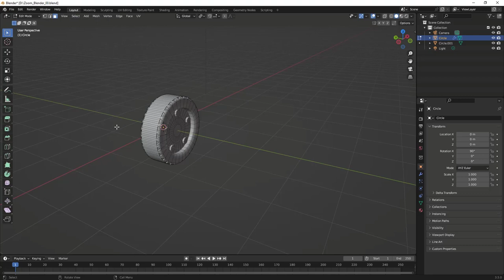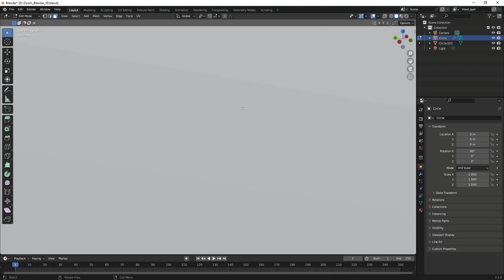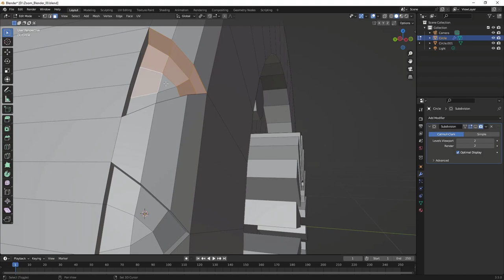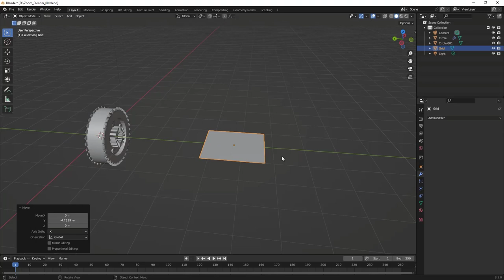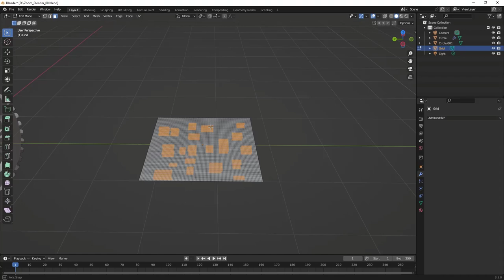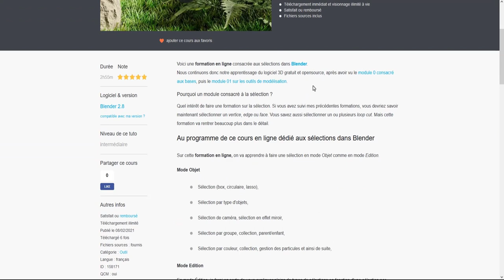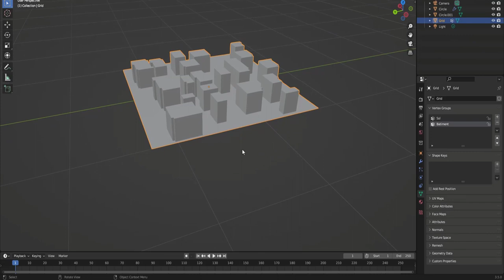Blender 3.5 - Outil de sélection et ses options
Voici un aperçu ce que vous pourriez apprendre dans la formation que j'ai faite uniquement sur la sélection sur Blender, c'est fou de voir le temps que l'on gagne lorsque l'on comprend la sélection en mode Objet comme en mode Edition